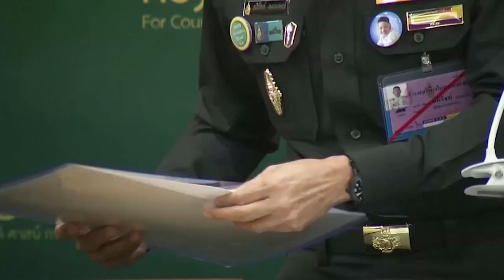DVB - ဆိုးသြမ္းစစ္သားရဲ႕လုပ္ရပ္အေပၚ ထိုင္းကာကြယ္ေရးဦးစီးခ်ဳပ္ကမ်က္ရည္က်ၿပီးေတာင္းပန္ခဲ့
လူ ၂၉ ယောက် သေဆုံးပြီး ၅၇ ယောက် ဒဏ်ရာရခဲ့တဲ့ ဆိုးသွမ်းစစ်သားရဲ့ လုပ်ရပ်အပေါ် ထိုင်းကာကွယ်ရေး ဦးစီးချုပ်က ဖေဖော်ဝါရီလ ၁၁ ရက်မှာ မျက်ရည်ကျပြီး  တောင်းပန်ခဲ့ပါတယ်